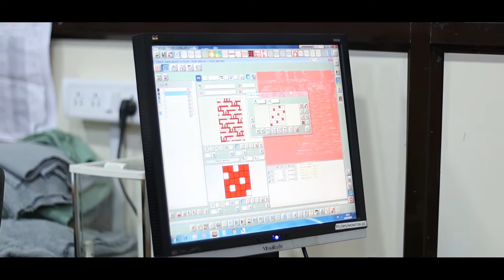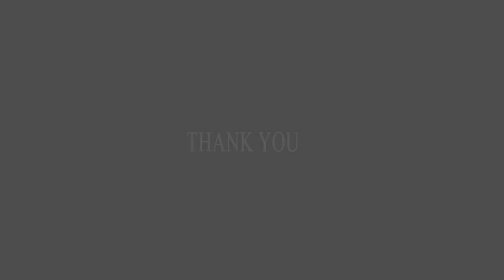Pillows Manufacturing Process | Production of Pillows in India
Let me take you to the tour of the entire Pillow production process! we have a variety of products such as Chair pads, Deck pillows, Bed pillows, Body Pillows and Outdoor Pillows with multiple surface innovations and a variety of different fillings